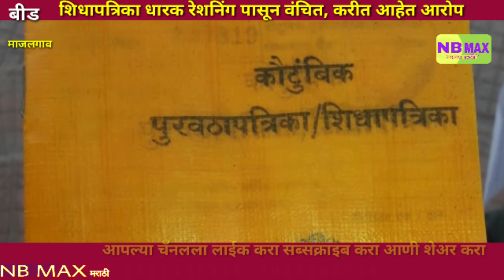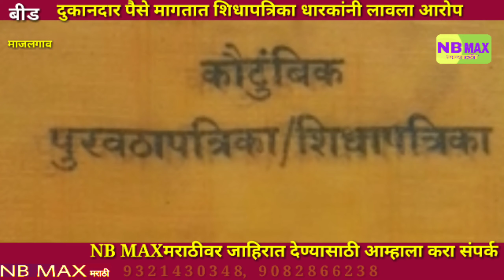शिधापत्रिका धारक सरकारी धान्यापासुन वंछित#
NB MAXमराठी- ( बीड) स्वस्त धान्य  दुकानदार  करतात  धान्याचा काळाबाजार

 मागील काही दिवसांपूर्वी माजलगाव येथील केसापुरी कॅम्प वसाहतीतील स्वस्त धान्य दुकानदार पदमिनी फकीरा दाभाडे यांच्या विरोधात कार्डधारकांनी आवाज उठवला असून उपोषन ही केले होते

माजलगाव  तहसीलदार पुरवठा अधिकारी स्वस्त धान्य दुकानदाराची  पाठराखण करीत असल्याचे  सध्या सर्वत्र बोलले जात आहे

कार्डधारकांना स्वस्त धान्याच्या लाभा पासून वंचित  ठेवले जात असून स्वस्त धान्य दुकानदाराने तीन हजार रुपये योजनेत नाव लावण्याकरीता घेतले असल्याचा आरोप उपोषणकर्त्यांनी केला आहे

 तहसील कार्यालयापुढे स्वस्त धान्य मिळत नसल्याने आमरण उपोषणास बसलेल्या रामकीसन उत्तम शिंदे यांच्या पत्नी लक्ष्मी शिंदे  यांनी स्वस्त धान्य दुकानदार यांनी तीन हजार रुपये घेतले असून अजुन  पाचशे रुपये ची मागणी केली आहे तसेच पैसे न दिल्यामुळे
 स्वस्त धान्याच्या  मालापासून दोन वर्षांपासून वंचित ठेवले असल्याचे बोलले जात आहे.

या वेळी तहसील प्रशासनातील व स्वस्त धान्य दुकानदार यांची मिलीभगत असल्याची ही लक्ष्मी रामकीसन  शिंदे यांनी सांगितले मात्र स्वस्त धान्य दुकानदार पदमिनी फकीरा दाभाडे यांनी सांगितले की शासनाकडून त्यांच्या कार्डाला धान्य प्राप्त होत नाही तर मग ते कुठून धान्य देणार तसेच लक्ष्मी शिंदे यांनी 3 हजार रुपये दिले नाही त्रास देण्याच्या उद्देशाने ते त्यांच्यावर खोटे आरोप करीत असल्याचे त्यांनी प्रतिक्रियेत म्हटले.

सदर विषय  मात्र गुलदस्त्यातला बनला असून  तहसील कार्यालया पुढील आमरण उपोषण शहरात चर्चेचा विषय ठरला असून याकडे सर्वसामान्य जनतेचे लक्ष लागून राहिलेले आहे